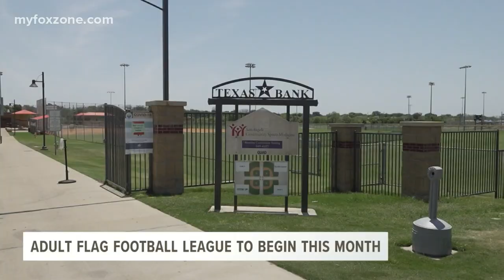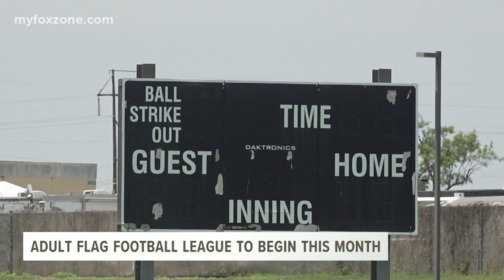San Angelo Parks and Recreation resurrects adult flag football league after a 10-year hiatus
The registration deadline is Wednesday, June 16.